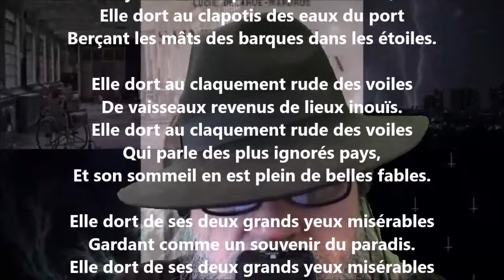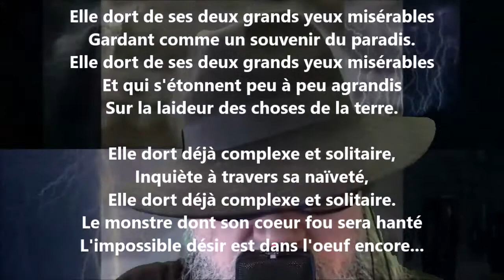La berceuse rétrospective - Lucie Delarue-Mardrus lu par Yvon Jean